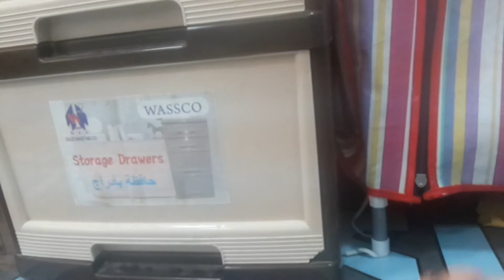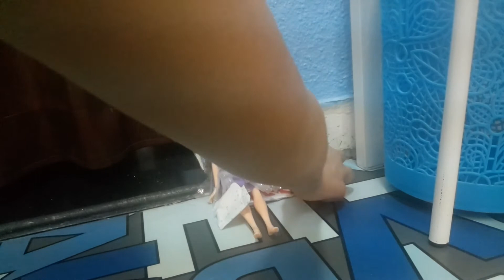Life with Barbie Season 2 episode 18 (Chelsea's secret interview)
Chelsea went to an interview behind Barbie's back
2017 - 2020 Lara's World